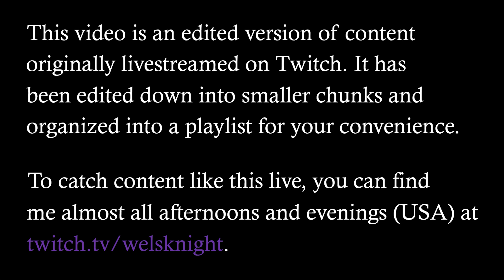Horizon: Zero Dawn - Ep. 6: Proving Ceremonies